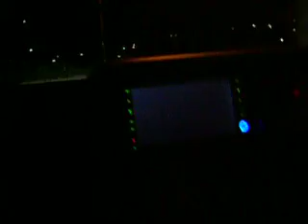KnightRider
Clips of life in Japan in the early 21st century